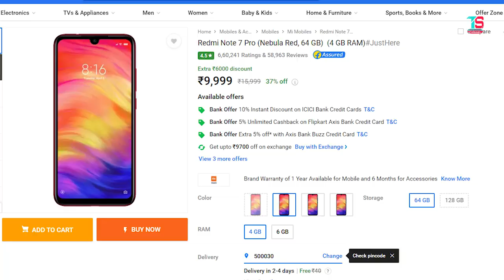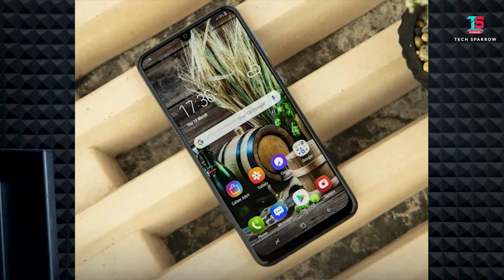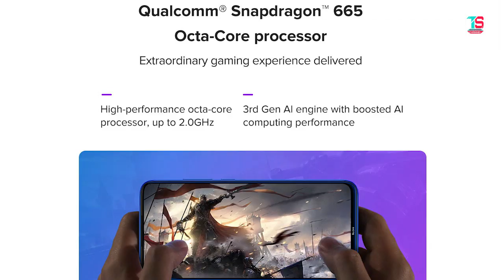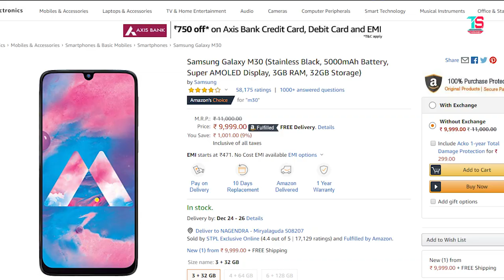Top 5 Best Phones to choose Under 10000 in 2019 (Telugu)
Top 5 Best phones under Rs.10000 (Telugu)
Hi, guys in this video I explain about Top 5 Best Phones to choose Under 10000 in 2019 in Telugu.
I have selected the top 5 best mobiles in this Rs.10,000 price category. so for the complete information please watch this Top 5 Best Phones to choose Under 10000 in 2019 in Telugu video completely.
The selected top 5 Best Phones to choose Under 10000 in 2019 are listed below:
5. Vivo U10: Rs.8,990. Rs.9,990 Amazon.
4. Redmi Note 7 Pro: Rs.9,999 Amazon.
3. Samsung Galaxy M30: Rs.9,999 Amazon.
2. Realme 3 Pro: Rs. 9,999 Flipkart.
1. Redmi Note 8: Rs.9,999 Amazon.
 Please watch this Top 5 Best Phones to choose Under 10000 in 2019 in Telugu video completely, thank you.